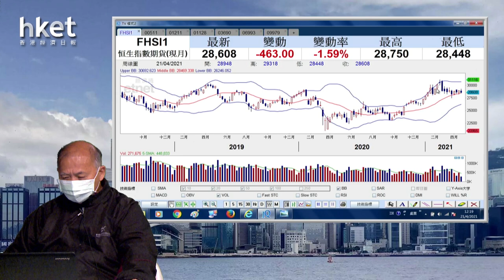今日推介綠城管理 | 電視廣播、永利澳門、比亞迪、美團、藍月亮最新部署（2021年4月21日）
【香港經濟日報】《香港經濟日報》專欄作者石鏡泉（石Sir）推介綠城管理控股（09979），另亦會分析電視廣播（00511）、比亞迪股份（01211）、永利澳門（01128）、美團 - W（03690）及藍月亮集團（06993）最新部署，詳情待石Sir為你分析。……（更多內容：